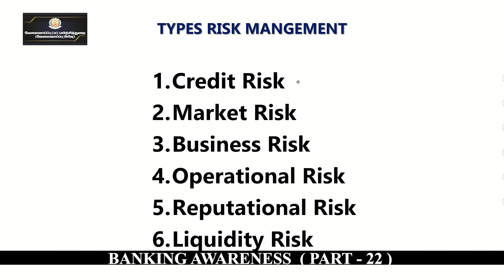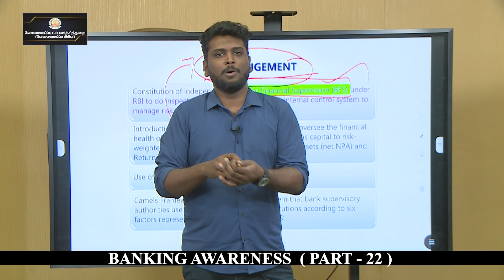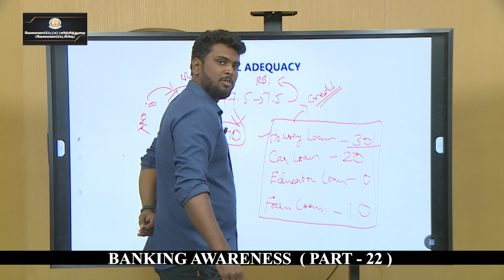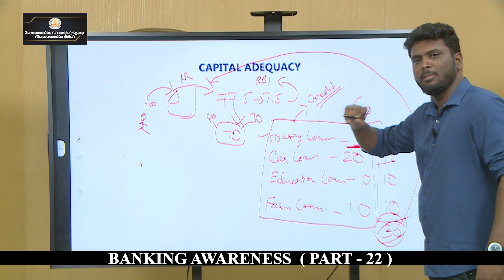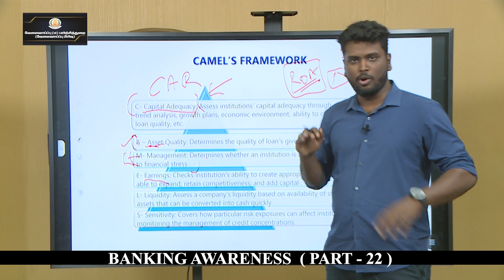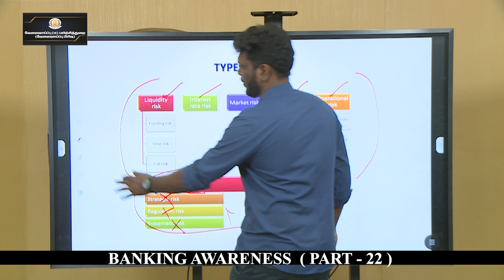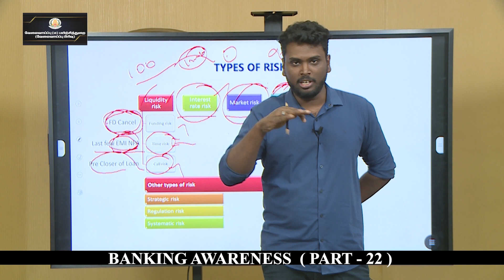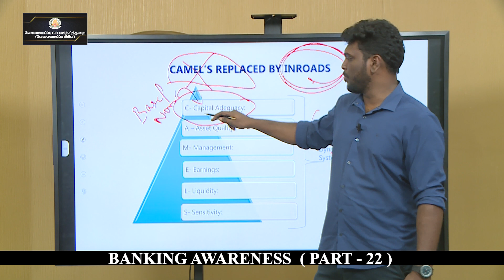KALVI TV | IBPS | BANKING AWARENESS - PART - 22 | Mr. M. LIWIN BERNARD